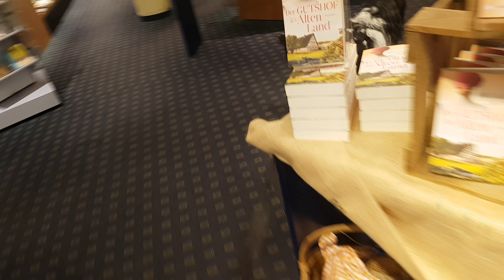Schapendoes Elbstrandflitzer Willma Mentrailing 18.9.18